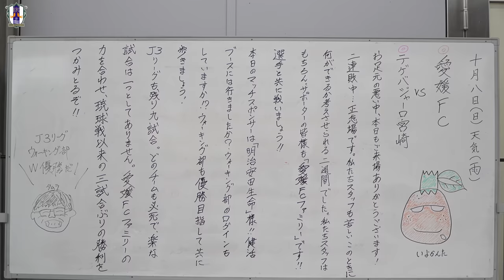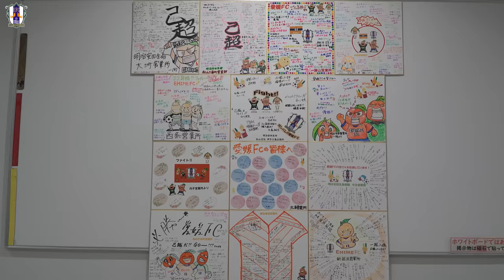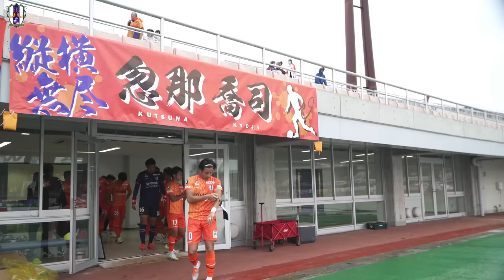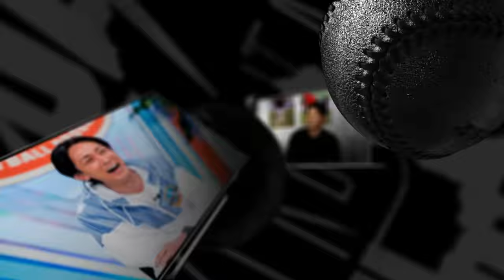【Inside ニンジニアスタジアム】vs テゲバジャーロ宮崎（2023年10月8日 J3 第30節）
2023年 明治安田生命J3リーグ 第30節
10月8日 Home ニンジニアタジアム で行われた
テゲバジャーロ宮崎 との試合の様子を公開致します。

前節終了時のテゲバジャーロ宮崎は17位で
首位愛媛FCとの勝点の差は「22」でした。

試合結果は、、、1-1 の引き分け
連敗は「2」でSTOPしました。

相手に先制を許すも、
石浦大雅 選手の直接フリーキックが決まり
試合を振り出しに戻すことに成功。
その後も試合を通して相手ゴールに迫りますが、
相手ゴールキーパーの連続ファインセーブによって、
追加点を奪えず、引き分けで終了。

冷たい秋の雨が降る中、
愛媛FCの勝利を信じてスタジアムで応援してくださった皆様
DAZNでのLIVE観戦や試合結果を見守ってくださった皆様、

次節は10月15日 13時55分キックオフ
Home ニンジニアスタジアム で
20位 ギラヴァンツ北九州 との対戦
皆さま、また熱い応援よろしくお願い致します！

00:00 INSIDE
01:15 Bus Arrival
04:46 屋内アップ

05:58 GKアップ
07:51 屋外アップ
13:11 選手入場

14:09 前半開始

15:08 Goal

16:54 ハーフタイム

18:25 後半開始

21:23 試合終了
1 徳重 健太
23 平岡 康裕
28 吉永 昇偉